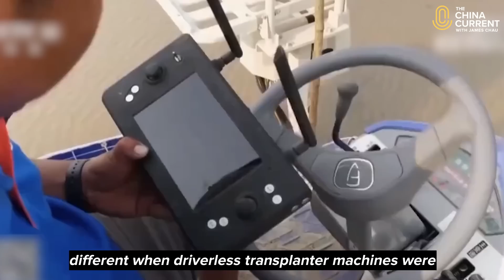How Smart Farming Brings Social Good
Nature has long sat at the heart of Chinese life with 90% of people in China making their living off agriculture as recently as the 1940s.

Now, many have turned to "smart farming,” which uses cloud computing, driverless vehicles, and agricultural drones to grow and harvest crops more efficiently for the long-term good of our planet. This story from our Host, James Chau.